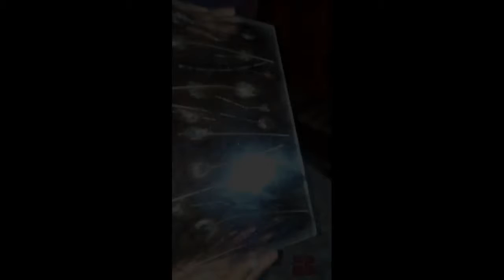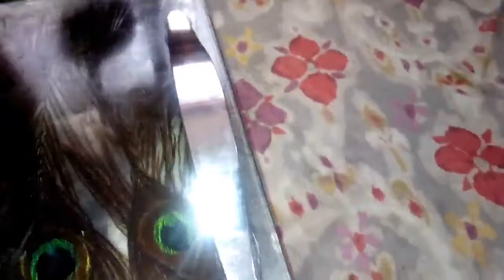Epoxy and real peacock wings tabletop and tray.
Epoxy and real peacock wings tabletop and tray. Give your views on this beautiful tray and tabletop with epoxy and real peacock wings. You give some motivation and skills.